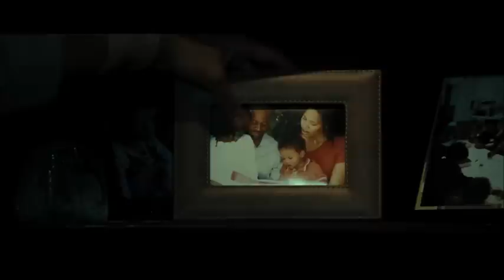Clip "Cataleya lauert Agent James Ross in seinem Appartement auf" COLOMBIANA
Regie: Olivier Megaton
Darsteller: Zoe Saldana, Callum Blue, Cliff Curtis, Michael Vartan, u.v.a.

Cataleya (Zoe Saldana) ist erst neun Jahre alt, als sie die Ermordung ihrer Eltern durch den brutalen kolumbianischen Mafiaboss Don Luis mit ansehen muss. Sie selbst entgeht dem Anschlag nur knapp und es gelingt ihr, zu ihrem Onkel nach Chicago zu fliehen. Getrieben von dem Wunsch nach Rache und fest entschlossen, den Mörder ihrer Eltern aufzuspüren, lässt sie sich zur Profi-Killerin ausbilden. Doch Don Luis genießt inzwischen den Schutz der CIA. Bei dem Versuch, ihren Erzfeind aus der Reserve zu locken, gerät auch Cataleya immer mehr ins Fadenkreuz des FBI...

Hollywood-Durchstarterin Zoe Saldana („Avatar -- Aufbruch nach Pandora", „Star Trek") glänzt als eiskalte Rächerin in der Hauptrolle dieses furiosen Action-Thrillers, für den niemand Geringes als Genre-Spezialist Luc Besson die Produktion übernommen hat. Nach dem internationalen Erfolg von „96 Hours" zeichnet Besson darüber hinaus erneut gemeinsam mit Robert Mark Kamen („Das fünfte Element", „Lethal Weapon 3") für das Drehbuch verantwortlich. Regie führt Olivier Megaton, der bereits mit „Transporter 3" für einen Kinohit und Action vom Feinsten sorgte.

COLOMBIANA ist pures Adrenalin-Action-Fight-Kino und ein furioser und atemberaubender Rachefeldzug mit einer großen Portion Coolness und Sexappeal!